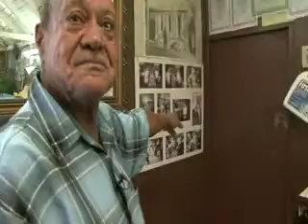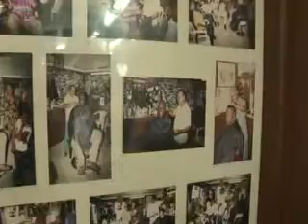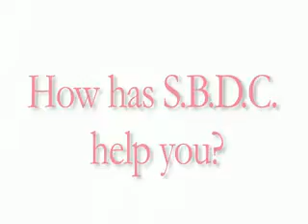Salvador's Barber Shop